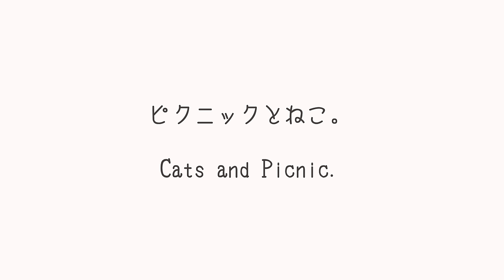ピクニックとねこ。-Cats and Picnic.-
お庭でピクニックまるはなみり！ Maru&Hana&Miri enjoyed a picnic in the garden!